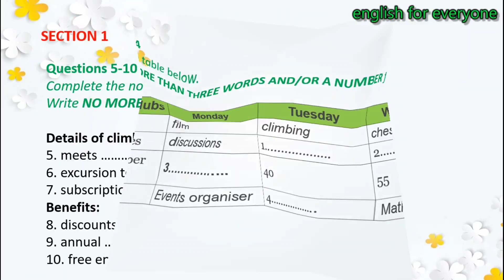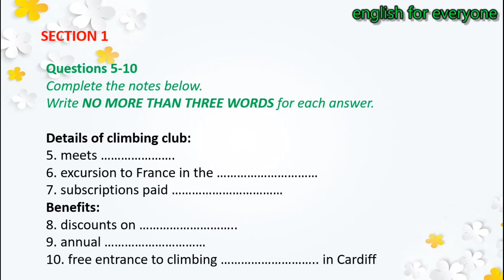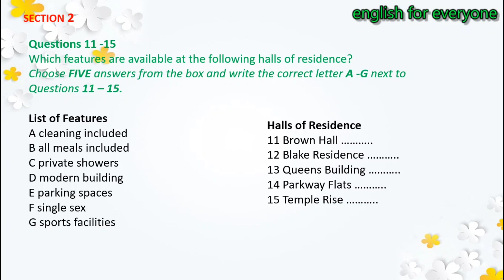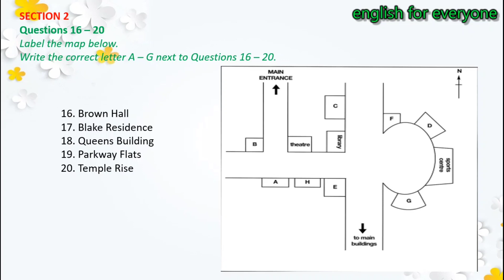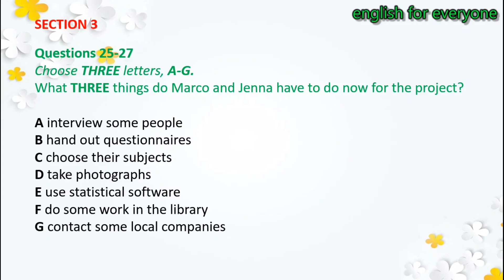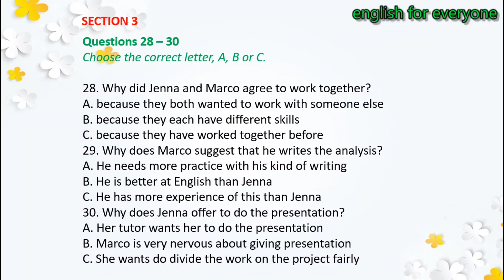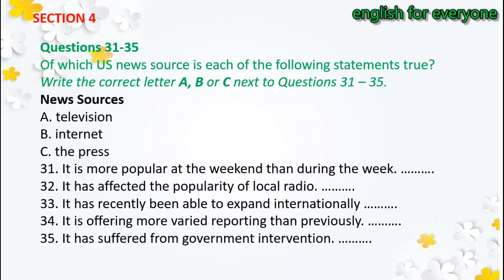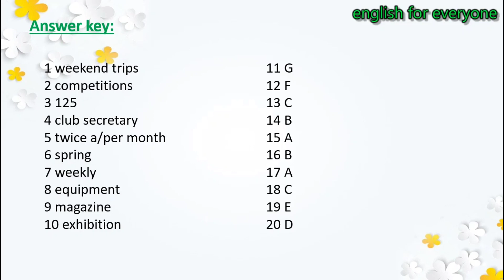IELTS LISTENING PRACTICE TEST 2022 WITH ANSWERS|13.09.2022|@english for everyone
👉TAPESCRIPT: turn on cc button on the video to see it if you want to check more details.